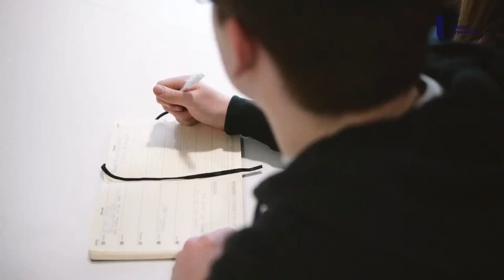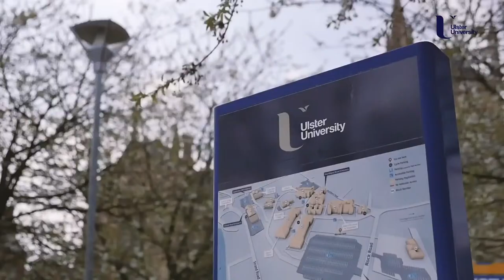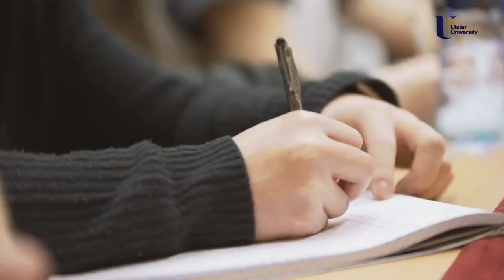Welcome to Ulster University's Virtual Open Day 2021!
We're delighted you could join us today to find out all you need to know about Destination Ulster and to see why UU should be your first choice for university next year. to check out the full line-up and get involved. Let the show begin…

Don’t forget, if you haven't already make sure to register your details to keep up to date with all things Ulster and to be in with a chance of winning UU and New Balance jerseys for you and your class.